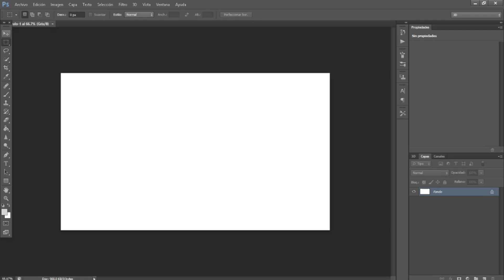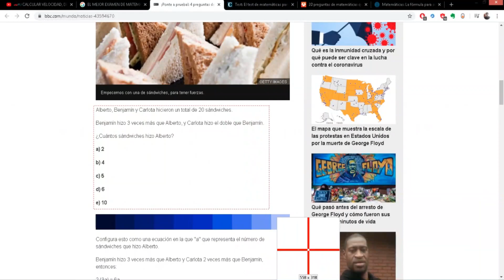PicPick | Captura imágenes con elegancia